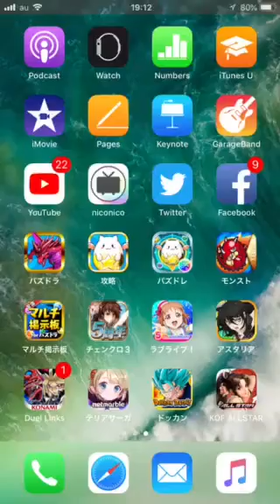モンスト るろ剣コラボ懐かしい曲が聴ける